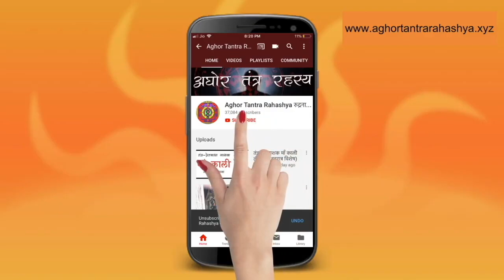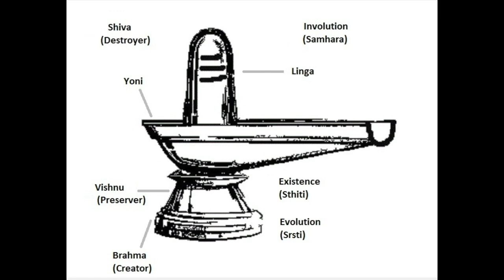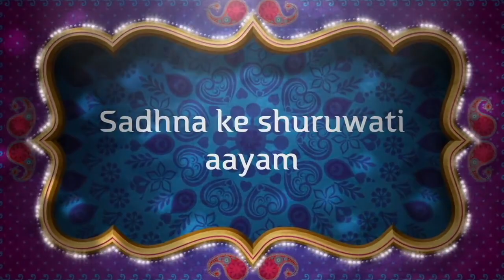भगवान रुद्र द्वारा दिया गया वाक् सिद्धि साधना जो आज भी करता है काम